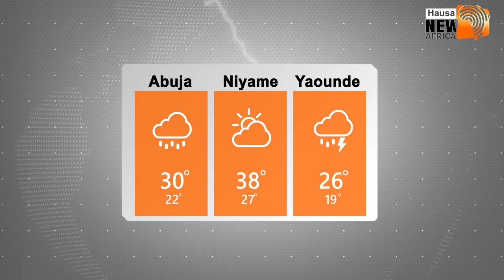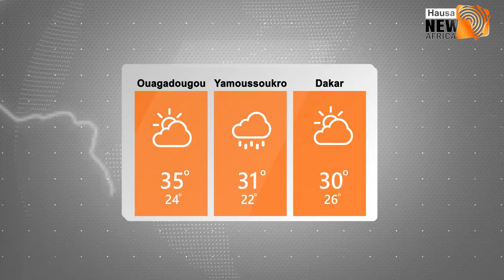Bayanan Yanayi (Weather) a yau 29/09/2019 daga manyan biranen Kasashen Yammancin Afirka.